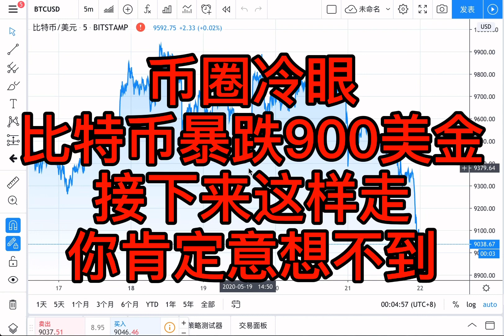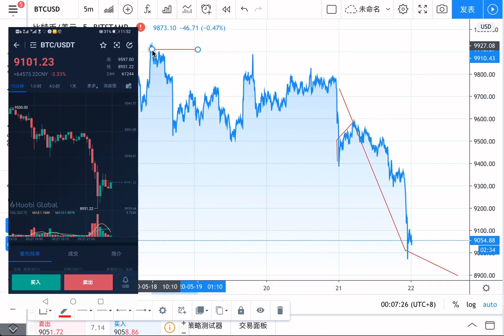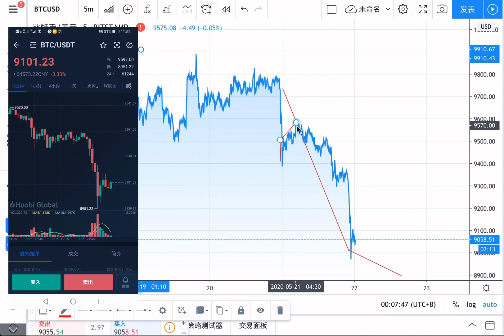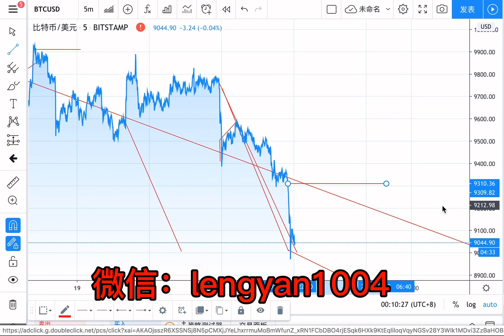比特币暴跌900美金，接下来这样走，你肯定意想不到！比特币BTC，以太坊ETH，太子BCH，柚子EOS区块链投资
比特币BTC，以太坊ETH，太子BCH，柚子EOS区块链投资

最后感谢大家关注与支持，关注了请按铃铛我每次发视频都会有提醒，冷眼有一个付费微信群，如果想加我微信的话，先完成一个简单任务，连续7七天在我的YouTube视频下面留言点赞，完成之后经过我审核，可以添加我的微信，备注审核，审核完成后，添加微信，否则一律拉黑。

只有一个牛市逃顶群，这个是VIP群，付费制，里面一些大户，庄家，开交易所的人，挖矿老人和老韭菜，添加微信后，仅VIP会员，牛市逃顶群的成员，可以私信交流，一对一交流。财富自由，牛市逃顶群，每增加10人涨1000人民币，上不封顶，先到先得，机会不再有，进VIP群，添加冷眼小助理微信：lengyan1004备注：牛市逃顶群

冷眼小助理微信号：lengyan1004

冷眼玩合约用的交易所，简单易操作，芒果交易所地址，先冲几千美金进去体验，

进群后:学习冷眼的投资决策
进群后:改变你过去的投资模型
进群后:教你辨别币圈中那些骗局
进群后:教你如何获取那些币圈信息
进群后:可以跟随冷眼仓位变动
进群后:一对一优化你的资产配置
进群后:学习通过定投如何一年达到5倍的收益